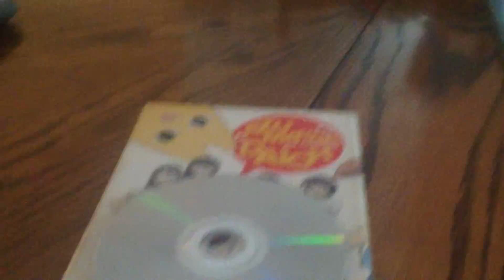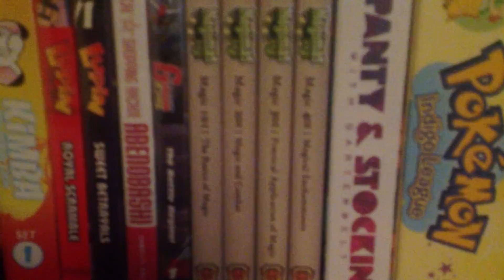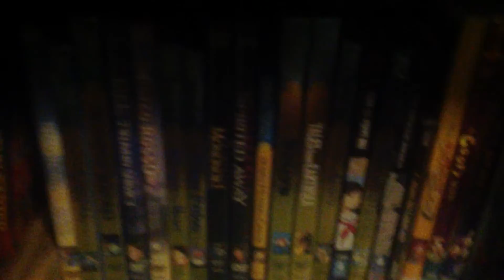Anime Collection (Update)